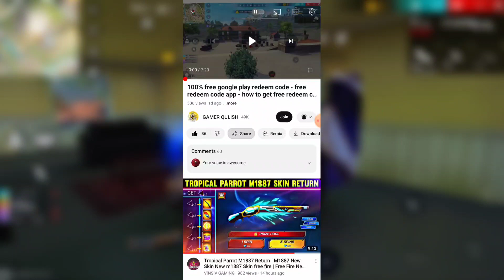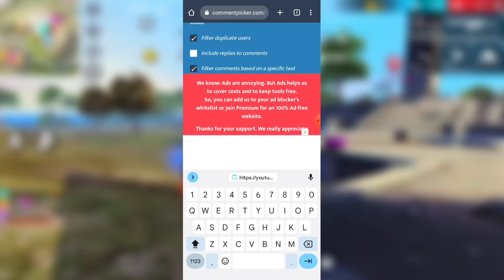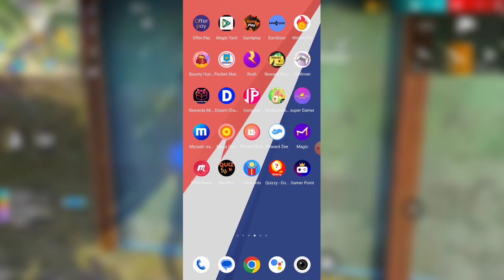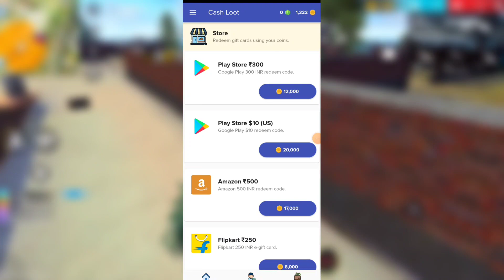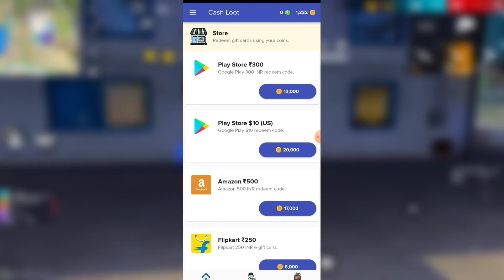100% free google play redeem code - how to get free redeem code for play store 2023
I provide and explain about 100% free google play redeem code - how to get free redeem code for play store 2023

Refer Code : nahe he

Recommended Videos